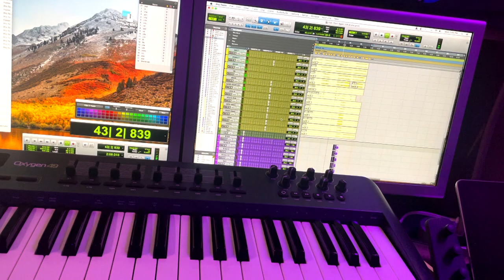VLog - Producing a Heartland Rock track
VLog - Producing a Heartland Rock track 2